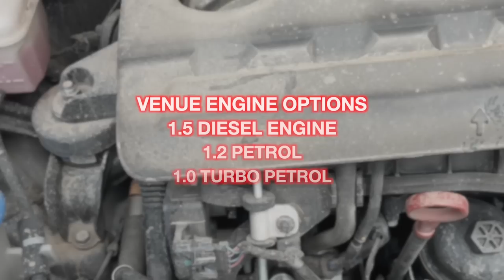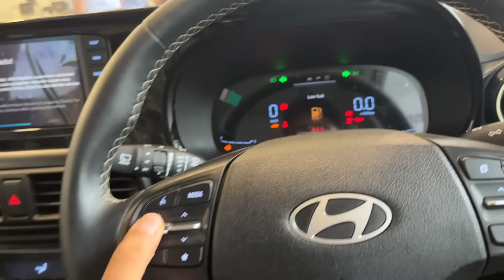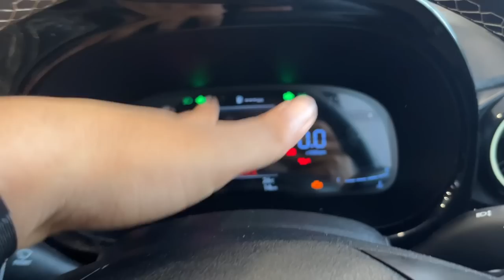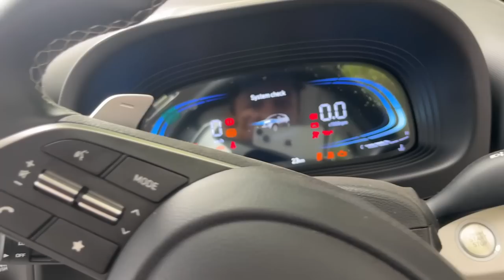Don't Buy this Car | Hyundai Exter VS Hyundai Venue | Full Comparison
Never Buy this Car | Hyundai Exter VS Hyundai Venue | Full Comparison 2023